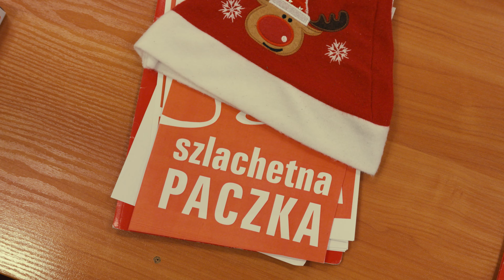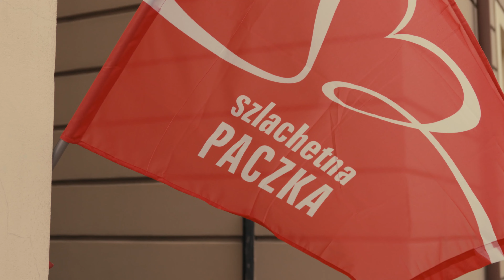Szlachetna Paczka 2023